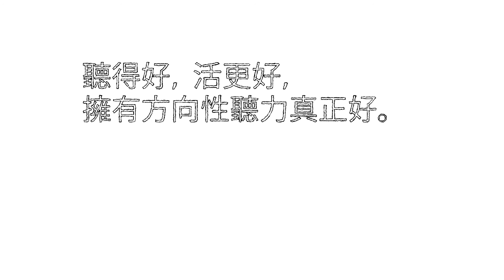擁有方向性聽力真正好:注意聽！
Signia 助聽器提供無與倫比的方向性聽力及優質生活。快來看看 『Signia 小白免跑在前頭，首居第一 !』。